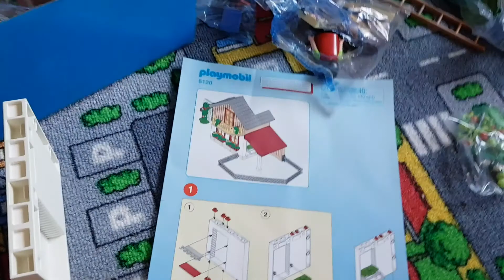❥ 197 - ANDREA ME FAIT TOMBER ! - [ VLOG FAMILLE ] - MA VIE DE MAMAN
ANDREA ME FAIT TOMBER ! - [ VLOG FAMILLE ] - MA VIE DE MAMAN

229 bisous !